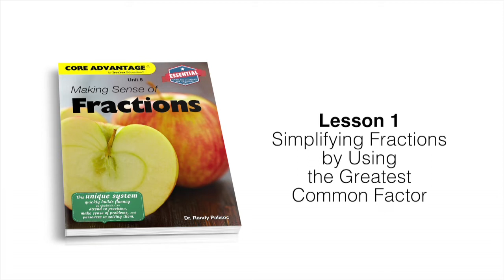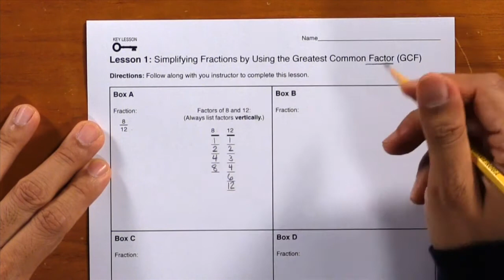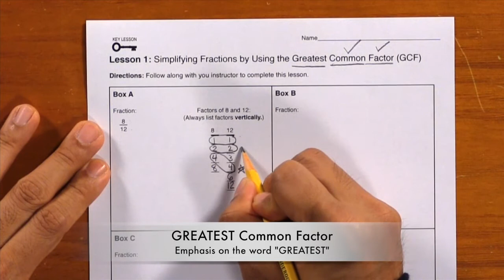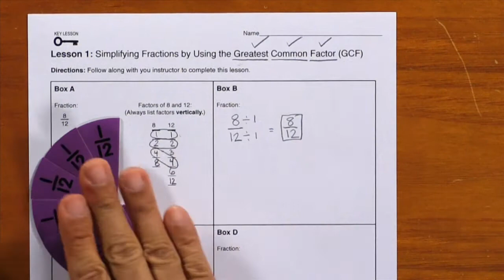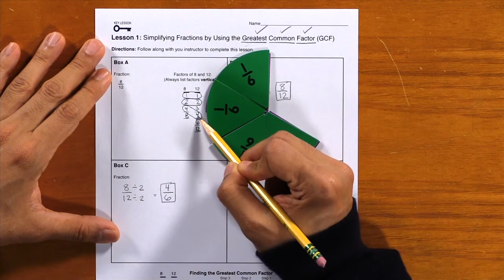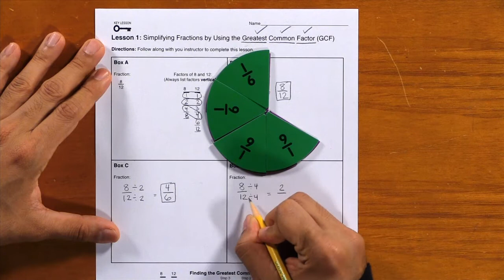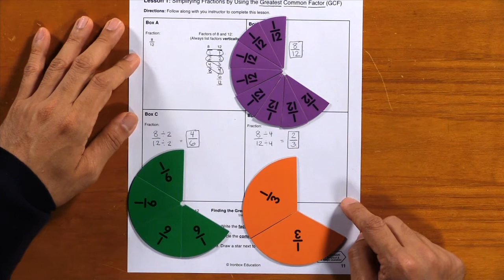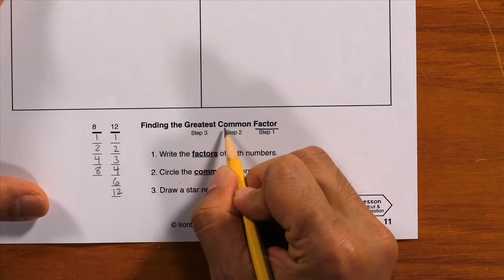Fractions 1 – Simplifying Fractions by Using the Greatest Common Factor | Math Fluency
🔑 Key Ideas in Fractions 1 – Simplifying Fractions by Using the GCF | Math Fluency

Lesson 1 takes the mystery out of the GCF (greatest common factor) and simplifying fractions. The lesson simplifies the fraction 8/12 (pronounced “8 twelfths”).

In Box A, students find the greatest common factor of 8 and 12. The term “greatest common factor” sounds intimidating at first, so break it down this way to make the meaning more obvious to students:

1. Write the factors of both numbers.
2. Circle the common factors.
3. Find the greatest common factor.

In Boxes B-D, the numerator and denominator of 8/12 are divided by the common factors 1, 2, and 4. This produces the equivalent fractions 8/12, 4/6, and 2/3. Since they all have the same value, the lesson answers the question, “Why bother?”

Use the 75¢ analogy. 75¢ in quarters and 75¢ in pennies have the same value, but you would rather have 3 quarters because they’re simpler to hold than 75 pennies.

Similarly, 8/12 and 2/3 are equivalent, but 2/3 is simpler. We simplified 8/12 into 2/3 by dividing by the GCF of 8 and 12, which was 4.